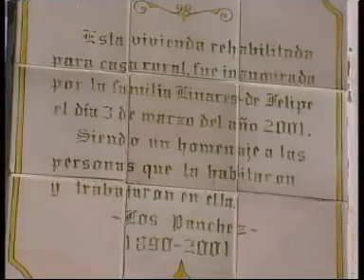El Coronel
Casas rurales en Fuente Obejuna, Córdoba: El Coronel